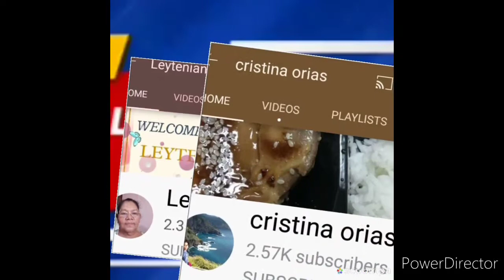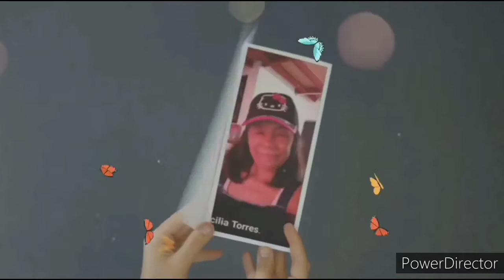My first dose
Hello everyone, Welcome back to my channel, in this video I will share my journey in my daily life ,in every minute of the day, early bird catches worm ,so pls, watch my video and don't forget to Like and subscribe my Channel